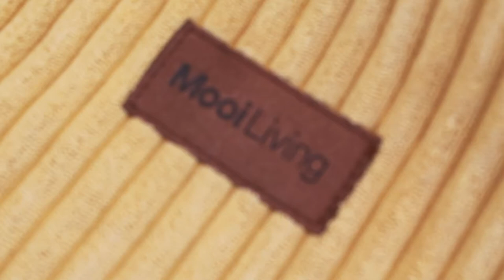Mooi Living's Snug Bean Bag & Ottoman Set - Corduroy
Mooi Living is delighted to introduce the new and simply fantastic, Snug Bean Bag & Ottoman Set. It's Corduroy at it's absolute best. Arriving just in time for Winter. Guaranteed to be the snuggliest seat in the house.

We have designed this gorgeous bean bag chair big, so that the whole family can enjoy the comfort of this Mooi.